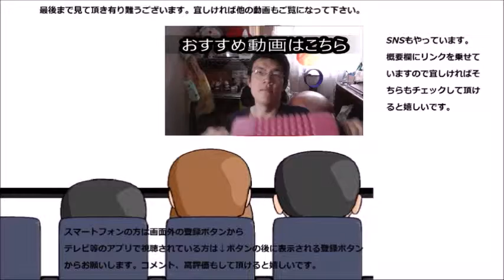紀州南高梅の蜂蜜漬けを食べてみた 蜂蜜の甘みがあってもやっぱり～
紀州南高梅の蜂蜜漬けを食べてみました。甘酸っぱいって正にこれの事？疲労回復出来そう！！